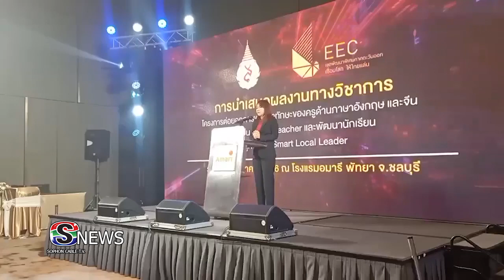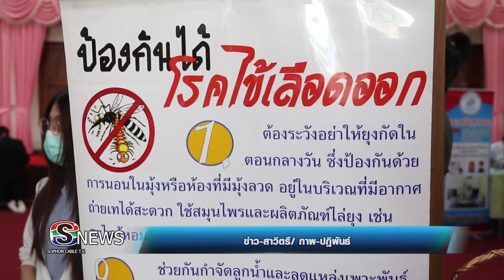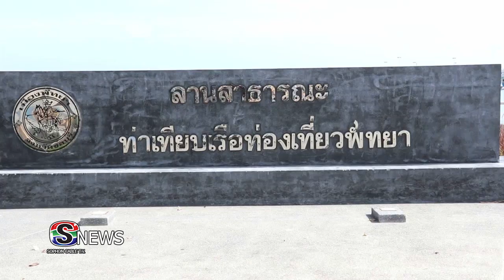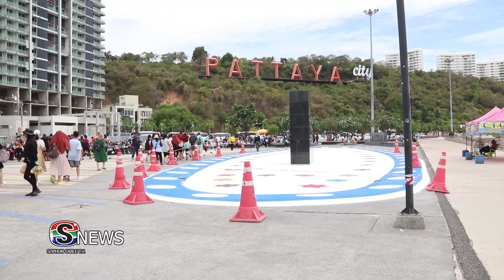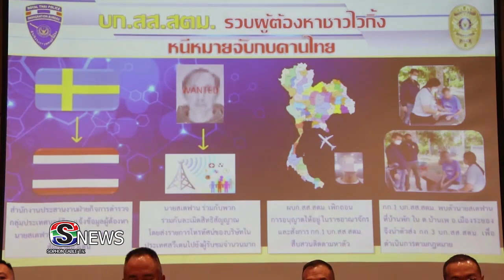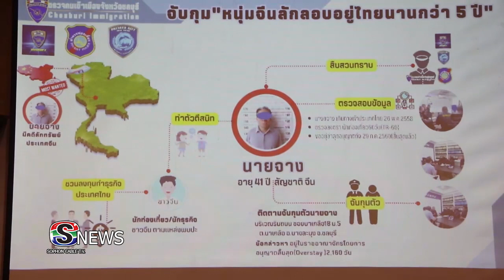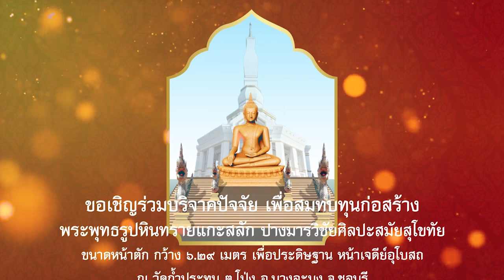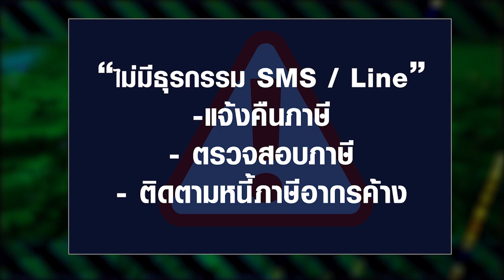ข่าวท้องถิ่นประจำวันที่060766